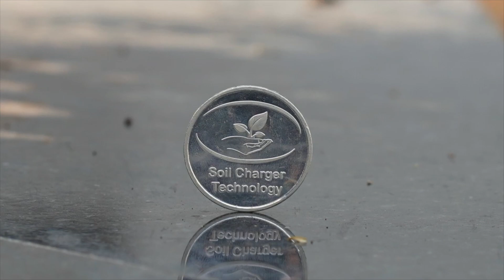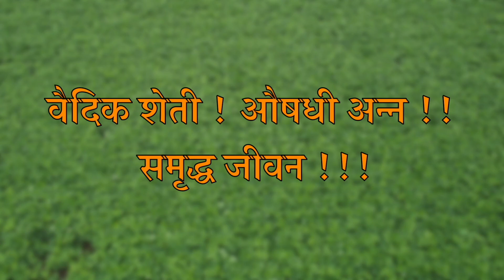SCT वैदिक झेंडू,10 गुंठ्यात 1 टन तोडा 😳रोग पहायला नाही‼️